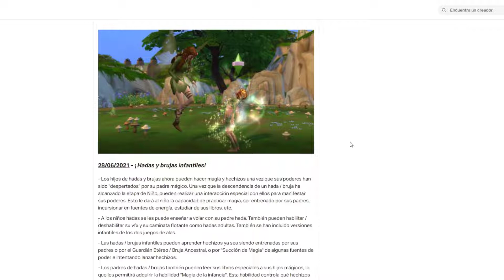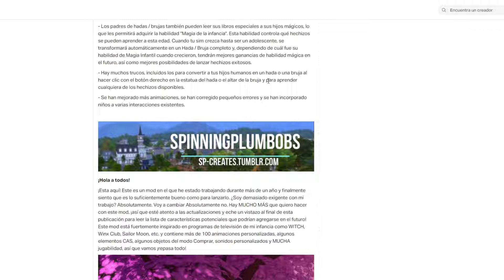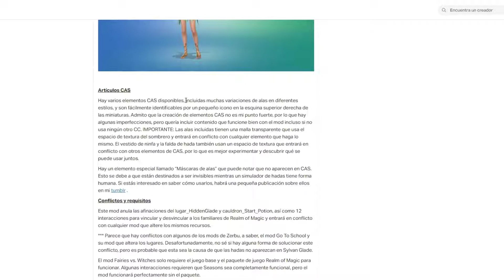LAS HADAS llegan a LOS SIMS 4 en este NUEVO PACK - MOD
☝️►MI EQUIPO💛:
Monitores x2
Teclado y ratón

En este, LAS HADAS llegan a LOS SIMS 4 en este NUEVO PACK - MOD
Un besazo!